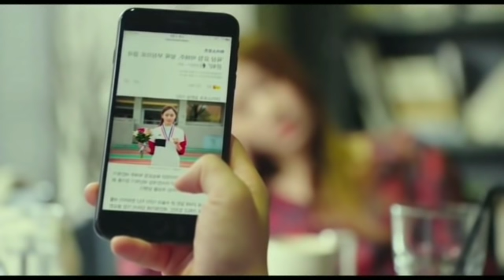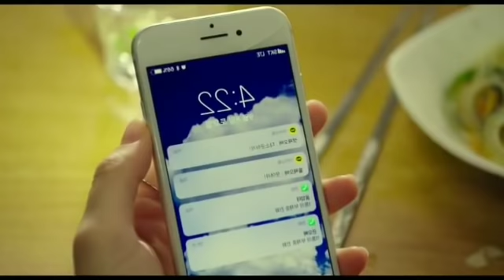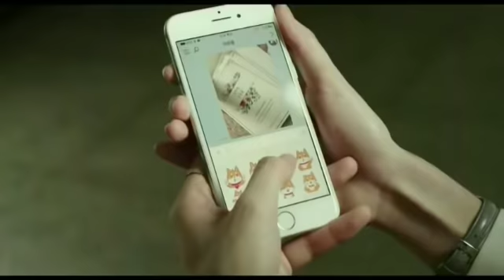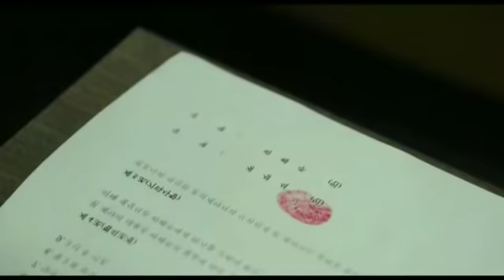Trade your love(2019)|Tamil dubbed movie|tamil explained| korean movie| தமிழ் விளக்கம்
korean movie

love buzz korean short film

- I only used bits and pieces of videos and images for better understanding

Our understanding is that it is in correlation to fair right use, however given that it is open to interpretation, If any owners of the  content clips would like us to remove the video , we have no problem with that and we will do so as fast as possible.

They are transformative in positive sense,we take clips from various sources to help create an atmospheric feeling that would help people in hard situation and depression times

We don't wish to use the heart of any pieces of work that would decrease the market value of original works ,if anything we hope to increase the market value by reaching many people throught YouTube.

korean drama tamil voiceover
korean drama tamil dubbed
to the beautiful you in tamil
korean movie tamil dubbed
tamildubbed movie

korean drama tamil subtitles download
korean drama tamil dubbed download
korean drama tamil video songs download
korean drama tamil song
korean serial tamil
korean serial tamil dubbed
korean series in tamil app
you are beautiful korean drama tamil
best korean drama in tamil
korean movie tamil dubbed collection
korean serial in tamil full episode
korean serial tamil hundred
korean series in tamil download
korean series in tamil puthuyugam
korean series in tamil dubbed download
korean movie tamil dubbed list
tamil dubbed korean drama list